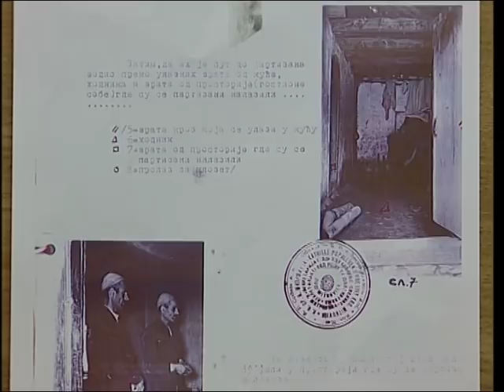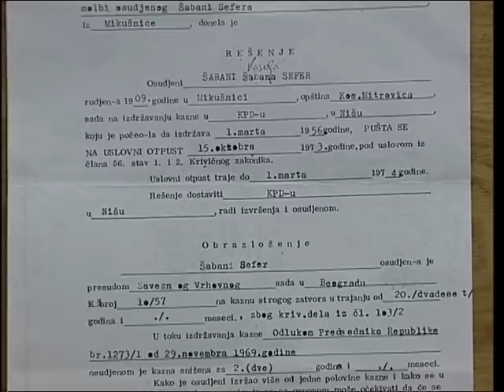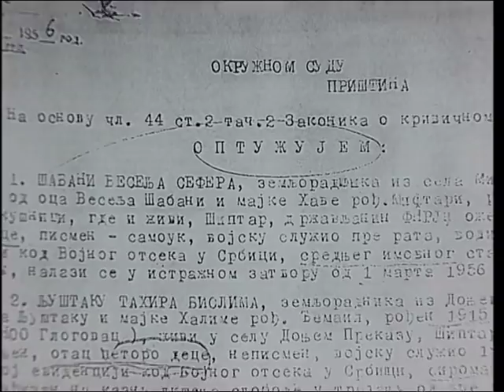DOKUMENTAR - ATENTAT NË DIMRIN E MADH 2006